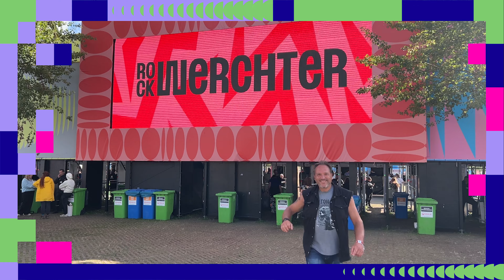Makkelijk campingrecept. Pasta Arrabiata Burrata.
🇮🇹 PASTA ARRABIATA BURRATA  ▶️
In deze (festival) camping editie van René in de keuken wil ik je laten zien wat voor lekkere en voedzame maaltijden je kunt klaarmaken met houdbare producten. Want meestal heb je op een camping geen koelkast waar je bederfelijke producten in kunt bewaren. Die beperking zorgt juist voor de uitdaging om heerlijke maaltijden klaar te maken die een goede voedingsbodem geven om de dag mee door te komen.

Pasta Arrabbiata is een traditioneel Italiaans gerecht dat zijn oorsprong vindt in de regio Lazio, en met name in de stad Rome. Het woord "arrabbiata" betekent "boos" of "woedend" in het Italiaans, wat verwijst naar de pittige en vurige smaak van de saus. De saus bestaat voornamelijk uit tomaten, knoflook, olijfolie en gedroogde chilipepers. Het is een eenvoudig maar smaakvol gerecht dat geliefd is om zijn pittigheid en intense smaak.

De combinatie van Burrata met Pasta Arrabbiata is een moderne twist op het traditionele gerecht. Terwijl de pittige saus van de arrabbiata zorgt voor een intense smaakexplosie, brengt de romige burrata een verzachtende, milde tegenhanger die de pittigheid tempert en een extra dimensie van textuur en smaak toevoegt.

Dit recept is perfect voor een campingmaaltijd: eenvoudig, snel en vol van smaak, en het brengt een beetje Italiaanse flair naar je buitenavontuur! Eet smakelijk!

Tips voor op de camping:
• Gebruik mozzarella of burrata in blik als alternatief voor verse burrata. Deze zijn vaak te vinden in de speciaalzaken of grotere supermarkten.
• Bij gebruik van verse burrata. Burrata (en ook mozzarella) wordt in de verpakking in water bewaard.
Daardoor kun je de burrata wel even zonder koeling bewaren.
Gebruik de burrata bij voorkeur wel de eerste of tweede dag van kamperen en bewaar het in een koelbox als je die bij je hebt.

00:00​​ Intro
00:35 Over ontbijt
01:24 Recept Mountain Man Breakfast
05:25 Serveren en proeven
06:37 Outtro